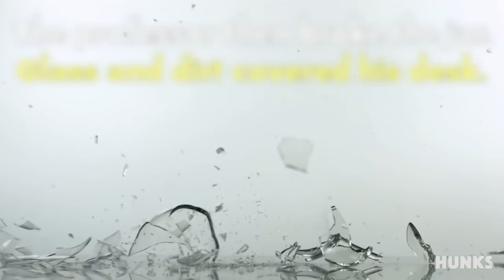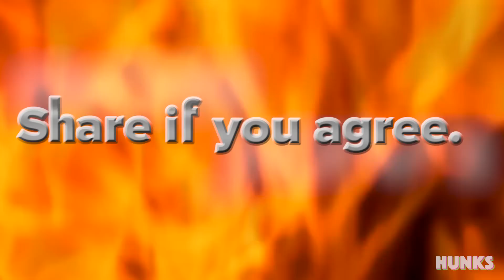Professor DESTROYS Closed-Minded Class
This teacher absolutely DESTROYED a class with his revelation. An inspirational message from HUNKS that goes completely off the rails. Share if you agree.

HUNKS is Rory Fallis, Tim Gray, Quinn Greene, Matt Nightingale, and Dana Smith. They are a sketch comedy group who have performed at Just For Laughs NW, SF Sketchfest, Chicago Sketchfest and in other cities you've heard of.

Directed & Edited by Rory Fallis
Written by HUNKS